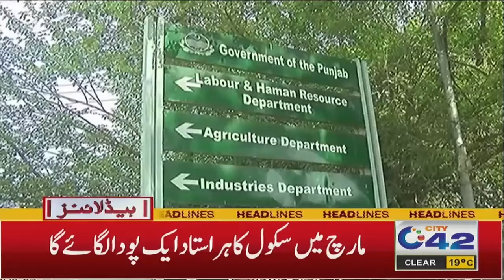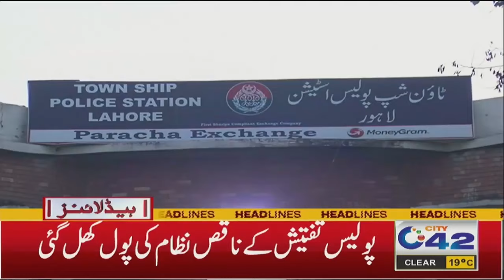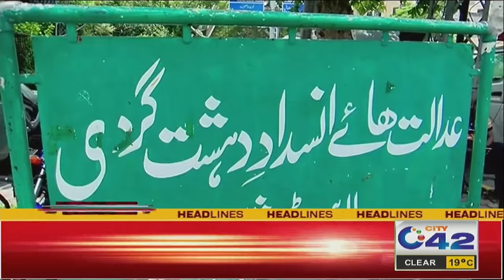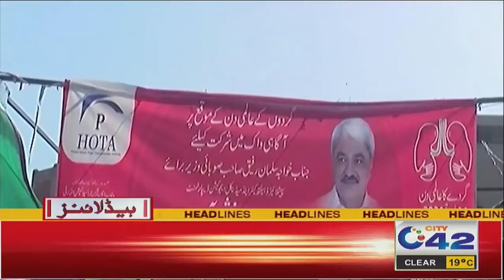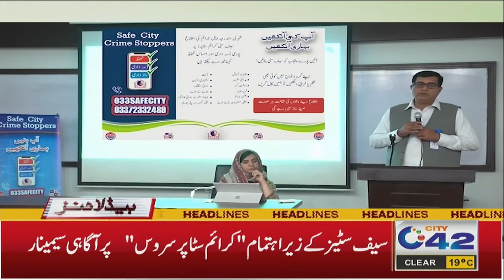3AM News Headlines | 15 March 2024 | City 42